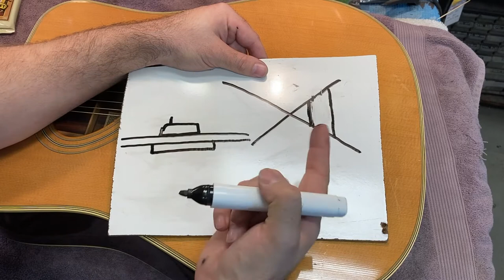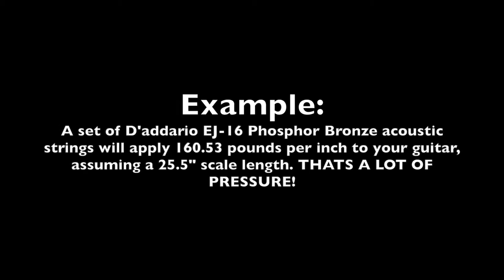How do you Repair a Bridge Plate and what is a Bridge Plate Retainer?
If you found this video helpful, please consider leaving me a tip at one of the links below or by subscribing to my patreon for as little as $1 a month where you will get some bonus content

For consultation, or detailed questions, please contact me through one of the tips links above with a $20 consultation fee and a payment message containing a phone number where I can get a hold of you. However, please bare in mind that there are limits to help I can provide over the phone and that calls will be limited to no more than 45 minutes.

Drew's Guitar Shop
West Seattle Guitar
RepairUsed and Vintage Instruments